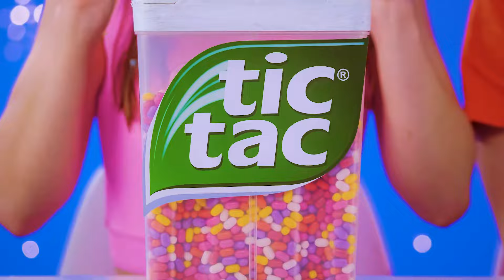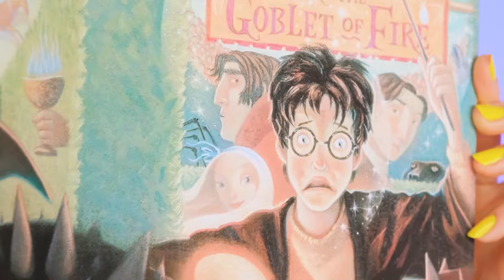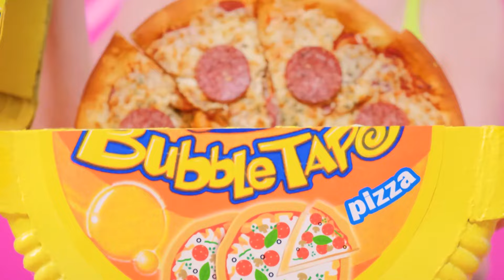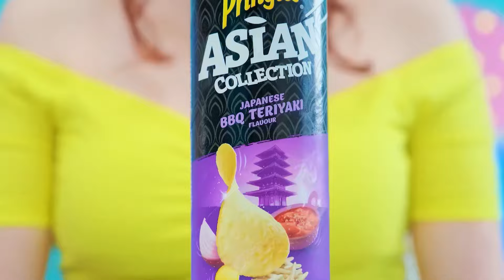Wyzwanie 100 Warstw Żywności | Śmieszne Hacki Kuchenne od Trend DO Challenge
Czekają na Ciebie ogromne porcje jedzenia! Dołącz do nowego, ciekawego wyzwania!